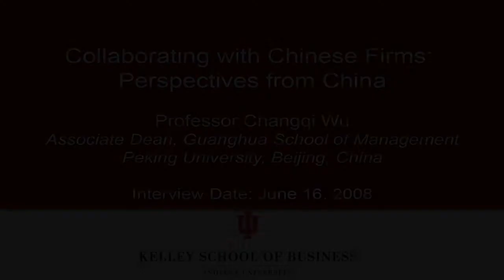Collaborating With Chinese Firms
Changqi Wu, Associate Dean of the Guanghua School of Management at Peking University, discusses current collaboration efforts between China and the United States. These efforts include joint ventures, wholly-owned subsidiaries, and equity investments. Wu uses the American Motor Corporation, Motorola, and Bank of America as examples of this collaboration phenomenon.